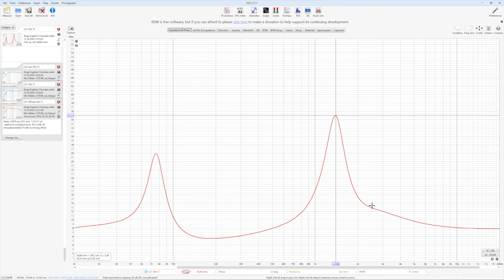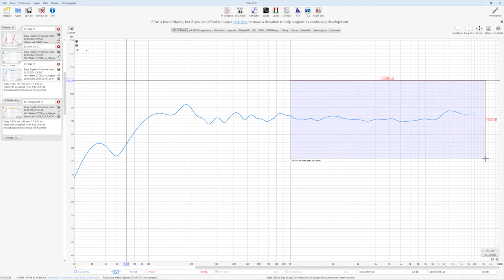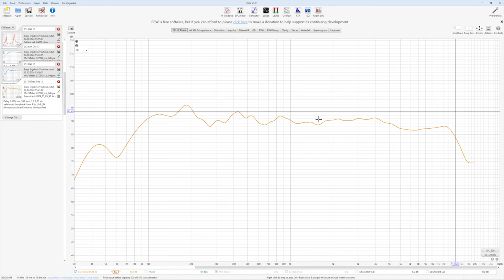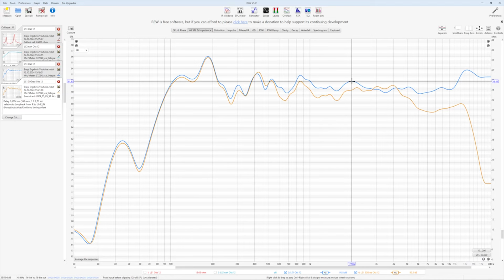Bragi – Das Ende?!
Die Reparatur ist gelungen und die Lautsprecher fertig montiert.
Das Ergebnis zeige ich hier.

Die Chassis:
Tieftöner: SB Acoustics SB15NRX2C30-8
Hochtöner: SB Acoustics SB29SDAC-C000-4

Kapitel:
00:00 Intro
00:16 Gehäusereparatur
02:08 CMC-Polklemmen
04:13 Erste Messungen
09:09 Ausblick

Werbehinweis: Das Video kann unbezahlte Werbung beinhalten. Sämtliche geäußerte Meinungen sind rein persönliche Ansichten.

lautsprecher gehäusebau
lautsprecher selber bauen
# SB Acoustics